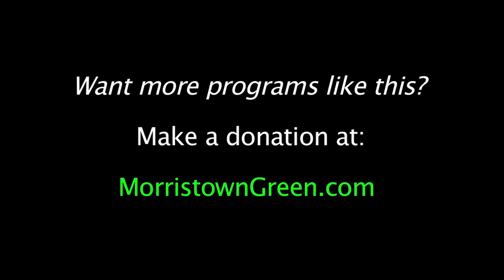Julie Gold sings Spring song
Songwriter Julie Gold welcomes Spring, at the Folk Project Acoustic Getaway. Video by Kevin Coughlin for MorristownGreen.com